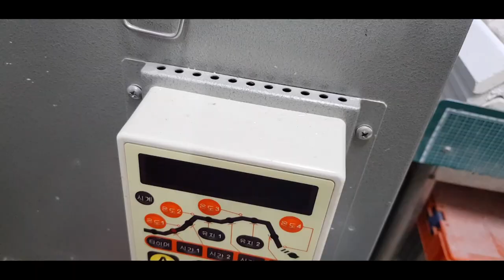말 없는 남자 파트 2/2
백자를 이용한 도자 조형

영상이 좀 길어져 부득이하게 1,2편으로 나누어 올리게 되었습니다.

조형의 크랙은 의도된것입니다.